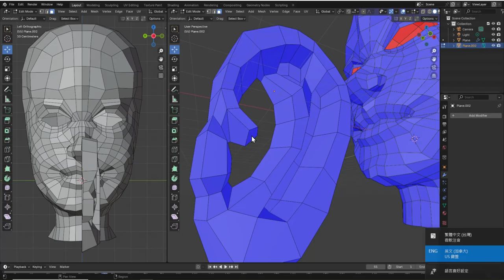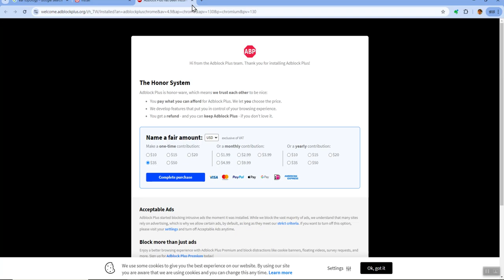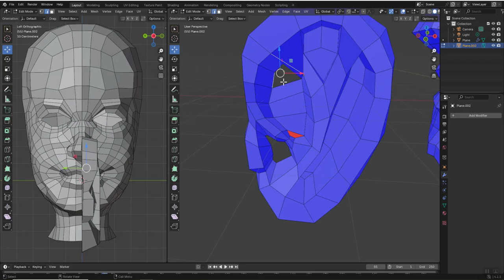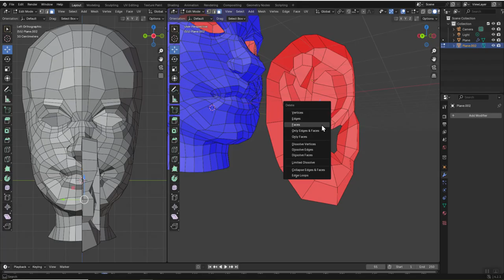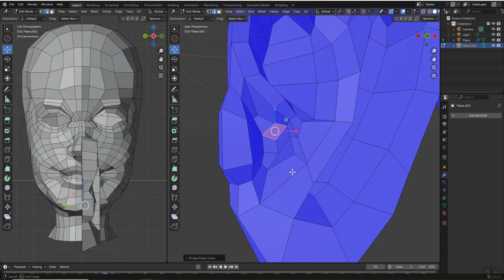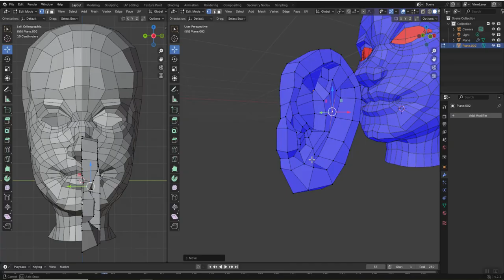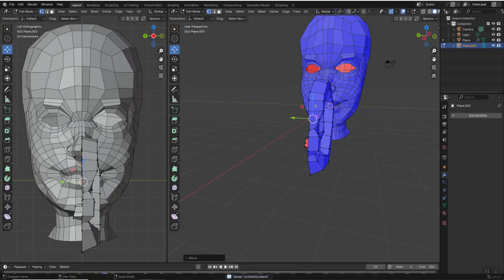Blender Character Head Modeling Part-20